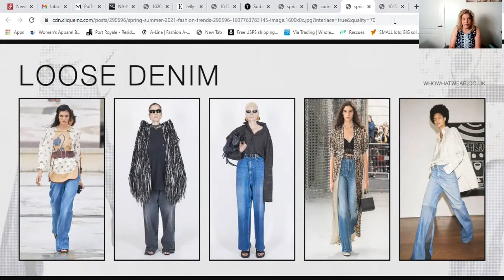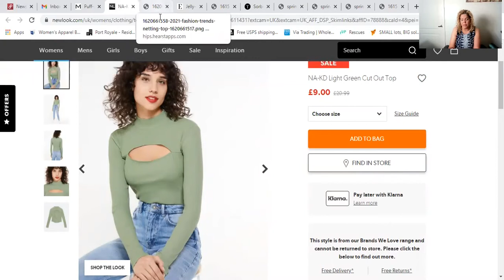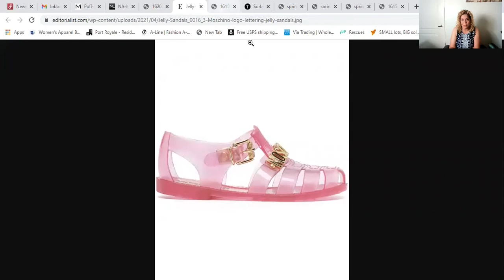BE ON THE LOOKOUT FOR THESE SUMMER TRENDS!! A MUST WATCH FOR RESELLERS!!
I am a part time reseller, full time sociologist. I love to share mystery boxes.
Words that describe me are: MOM, Dogmom, Wife, friend, workaholic, DisneyNut, Traveler, Thrifter, sociologist, Aggie (NM type), go getter, Glass Half Full kinda gal!

 Poshmark: @resaleroyalty74
 Mercari:ResaleRoyalty74
 Ebay:bebe319

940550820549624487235